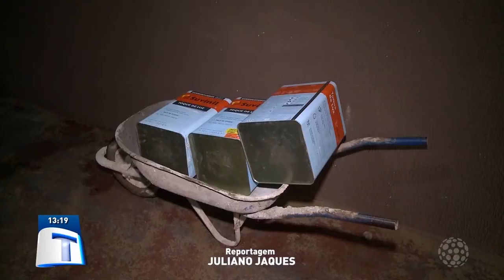Suspeito de furtar latas em obra é preso - Tribuna da Massa (13/01/20)